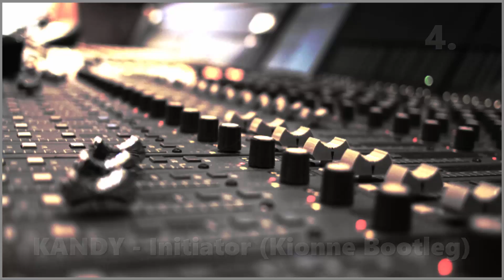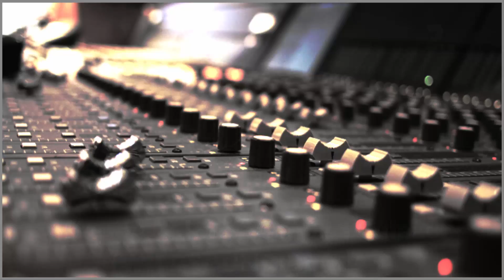Top 10 Bootlegs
10. Valentino Khan & Wiwek - Tropicana (Sirenz Bootleg)
9. First Gift - Hound Dog (Dreum Bootleg)
8. Bailo x D-John x Rodrigo Howell - Batman (Lady Sutshy Bootleg)
[UNRELEASED]
7. Fetty Wap - Jimmy Choo (Visual Lies Bootleg)
6. Major Lazer - Roll The Bass (Elsys Folt Bootleg)
5. Otero - Blackout (Patrick Scullion Bootleg)
4. Kandy - Initiator (Kionne Bootleg)
3. Punish - To The Drop (M3B8 Bootleg)
2. Con Ese Culazo (WILDSOUND Bootleg)
1. Garvanin & Blaxtork - Terror Dance (Colorblockers & Ozzy Rodriguez Bootleg)